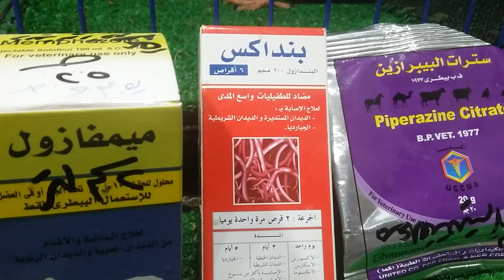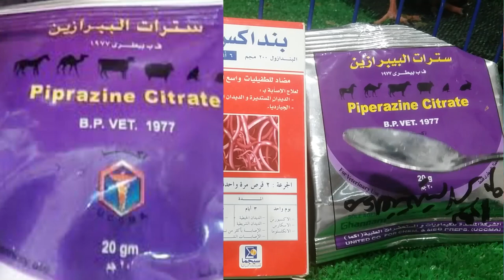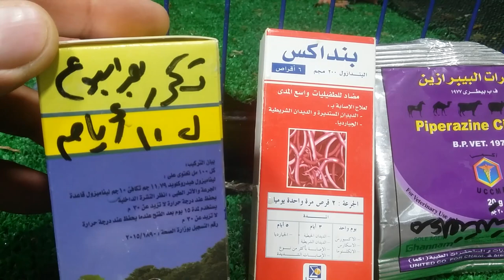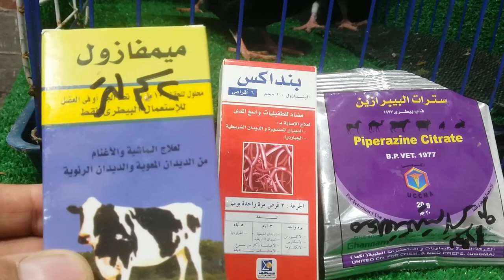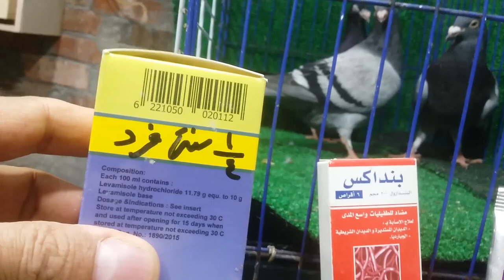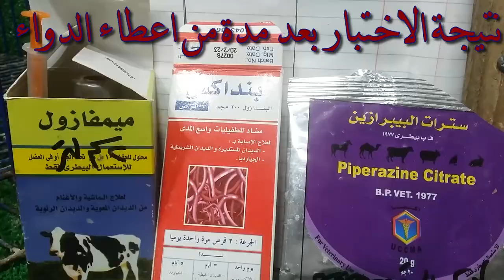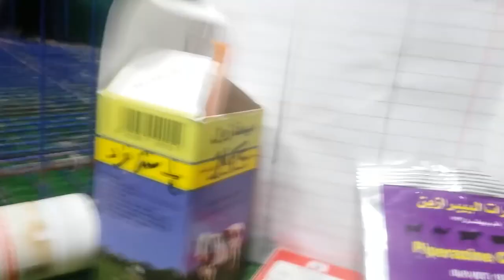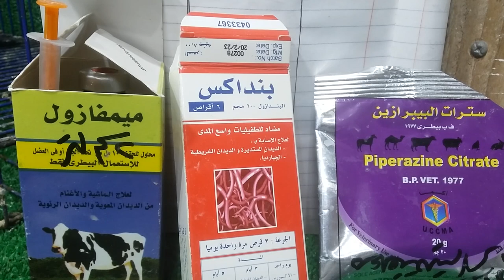مقارنة ادوية الديدان وهل هى سبب تقصف ريش زغاليل الحمام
أدوية_الديدان_للحمام_اضرارها ومنافعها واى نوع افضل من الاخر
سترات الببرازين بنداكس ميمفازول

سترات الببرازين

بنداكس

ميمفازول

ديدان الحمام

طارد الديدان

ادوية الديدان